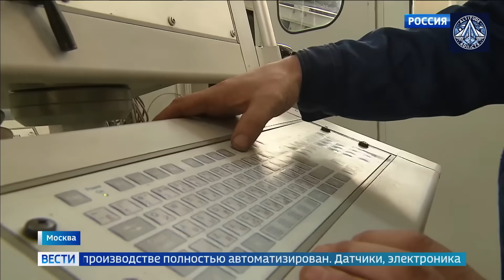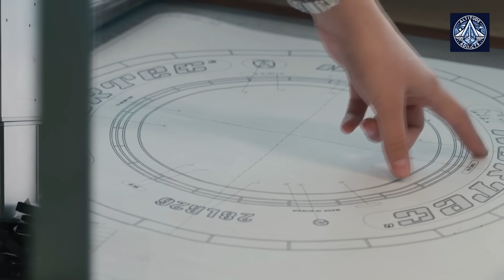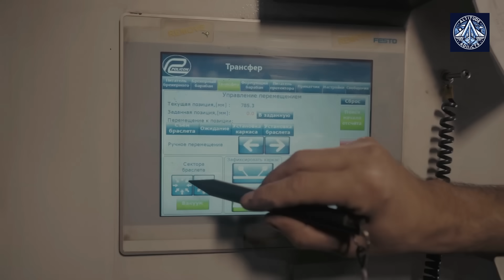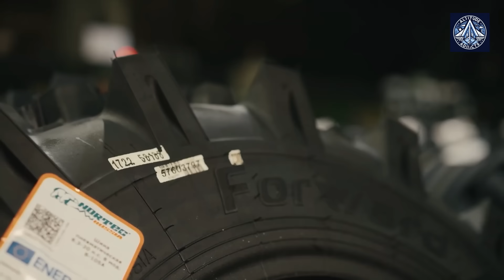MC-21 Wings + Tires = SANCTION-PROOF?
🇷🇺 Russia’s aviation independence reaches a critical milestone! In this video, we break down two massive developments for the MC-21 airliner:

1️⃣ Ulyanovsk’s 1.78B Ruble Upgrade

How JSC Aerocomposite is expanding production of the MC-21’s composite wings with new 5-axis milling machines

Why this investment (approved by the Ulyanovsk government) aims to boost output by 300% and create 46+ jobs

The hidden challenge: Can Russia’s aerospace sector replace Western CNC tech long-term?

2️⃣ Tire Wars: Russian Rubber vs Michelin

YASHZ Avia’s homegrown aircraft tires just passed key tests for MC-21/Superjet – but how do they compare to Michelin’s banned imports?

Shocking truth: How Russia smuggled Western tires via China/Turkey in 2023 (and why it’s risky)

Exclusive insight: The 2025 certification timeline and why Superjet tires are next

💡 Why It Matters:
With sanctions tightening, Russia’s betting billions on full aviation sovereignty – but can the MC-21 really compete with Boeing/Airbus without foreign tech? We analyze the risks, specs, and geopolitical stakes.